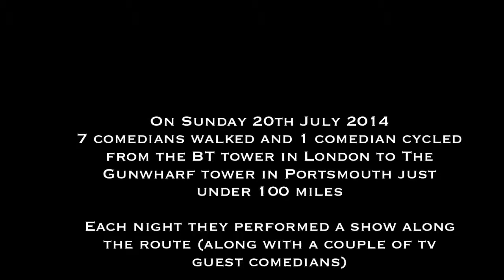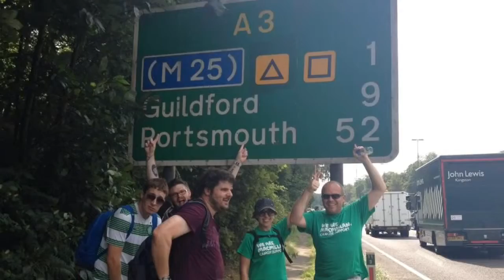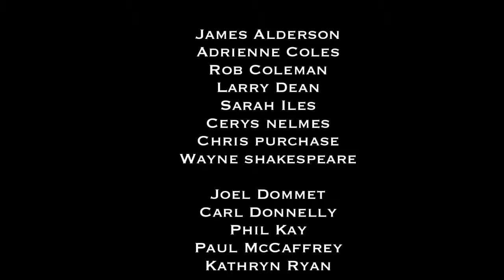Mic Bike n Hike